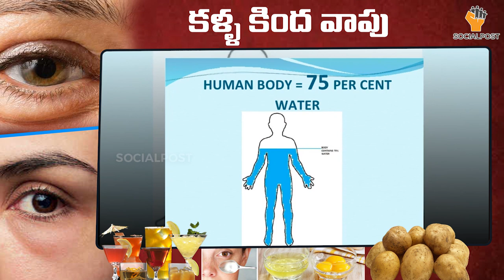కళ్ళ కింద క్యారి బ్యాగ్ లు పోవాలంటే ఇలా చేయండి | How to get rid of bags under eyes | Health tips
Bags under eyes make us less beautiful. Although there are countless products on the market which help lighten the area under the eyes, they don’t always work. Here are the best health tips and skincare tips that can help you reduce or eliminate bags under eyes.

Hello Friends,